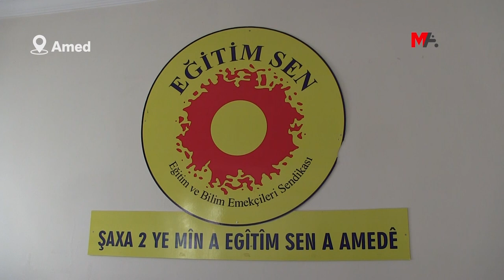8 MART’A ÇAĞRI: SOKAKLARDA OLMA ZAMANI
Amed, Êlih ve Silopiya'daki kadınlar, mücadeleyi büyütmek için 8 Mart’ta alanlarda direnişe çağırdı.